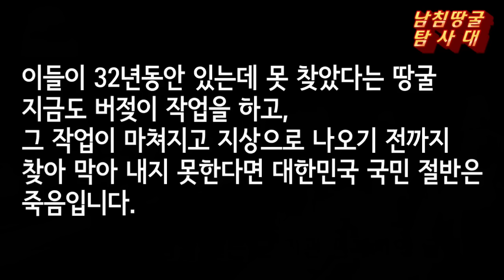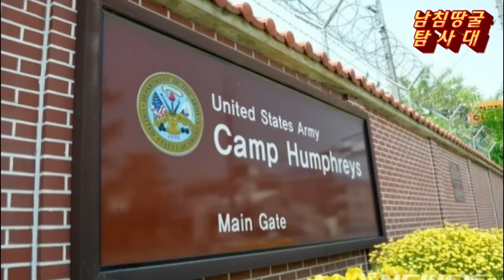휴전선에서 22km거리 자유로 톨게이트 부근서 땅굴 징후, 화약냄새 진동(2023년 12월 27일 수요일 전화통화)